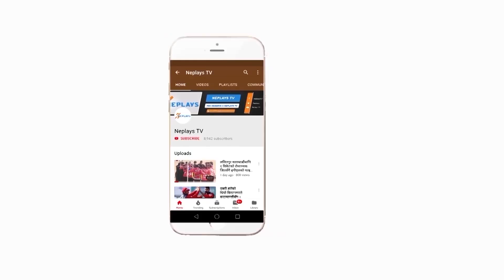In SAG Nepal's Performance will be Better than this ll Jagdish Bhatta ll Coach ll Nepali Womens Voll